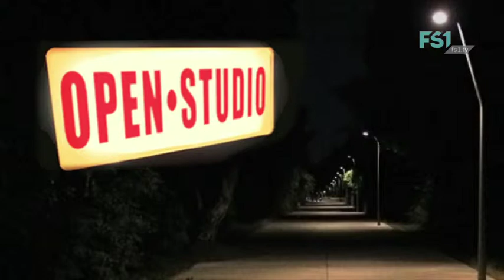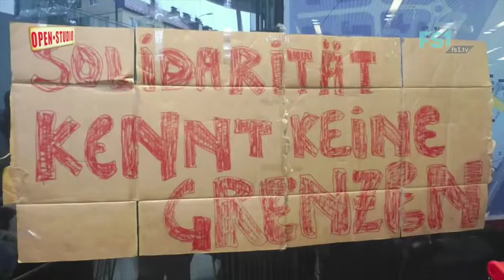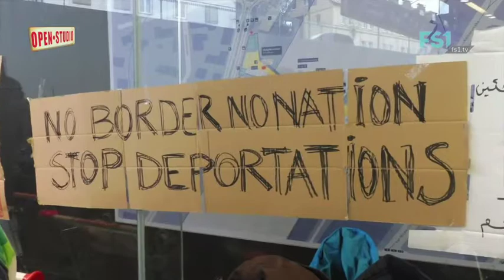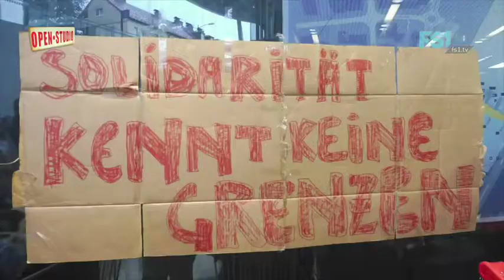OPEN STUDIO | Flüchtlinge und Sport | FS1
Moderation: Kurt Bauer